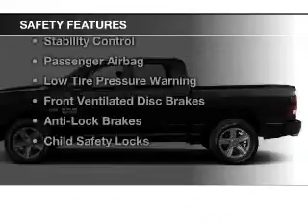2016 Ram 1500 - Little Falls NJ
Year: 2016
Make: Ram
Model: 1500
Trim:
Engine: 5.7 L, 8 cylinder
Transmission:
Color: Black
Mileage: 15
Address: